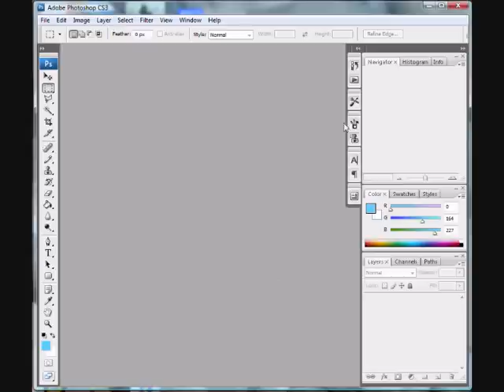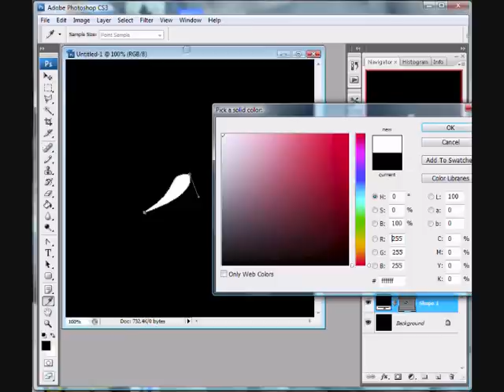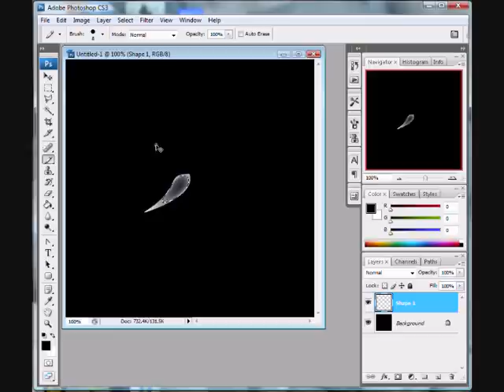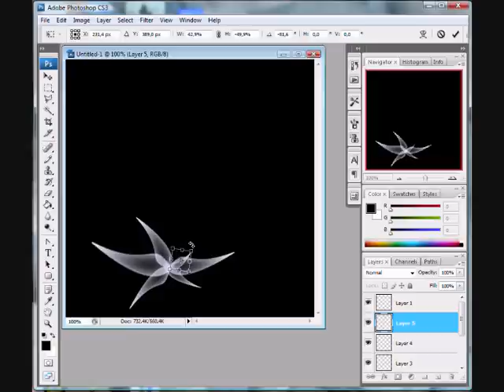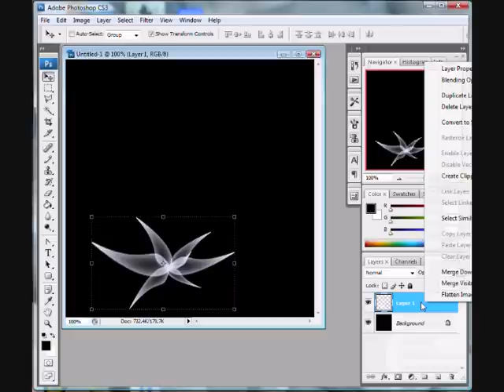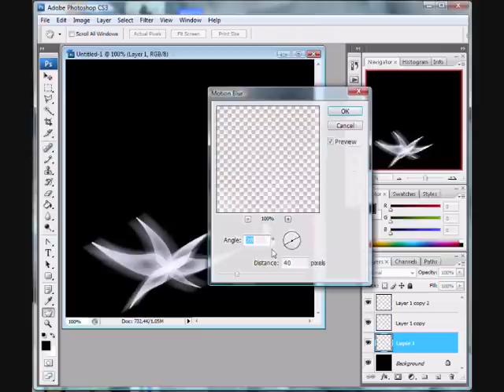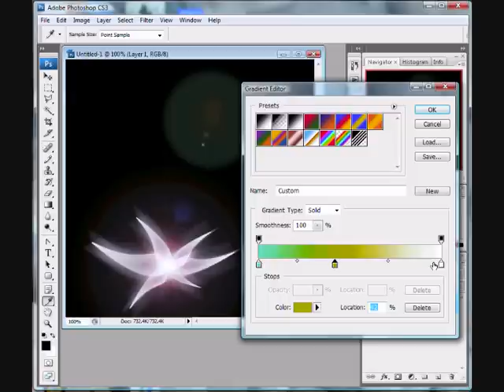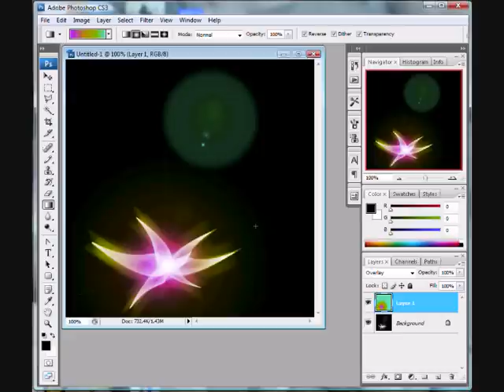Photoshop tutorial Flower (Pen tool!) Version 2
The second improved version of the flower tutorial